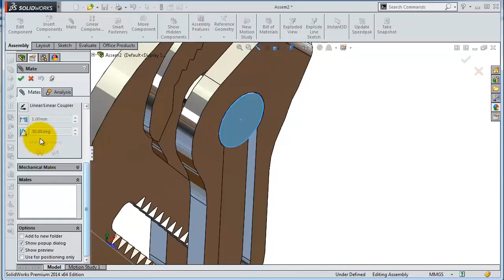8F- Project 4| Pipe Wrench | SolidWorks Fast 3D modeling Tutorial: Assembly with rack gear motion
8F- Project 4| Pipe Wrench | SolidWorks  Fast 3D modeling Tutorial: Assembly with rack gear motion

The Second channel has a different approach.
© SolidWorks-Tutorial     SW-TC